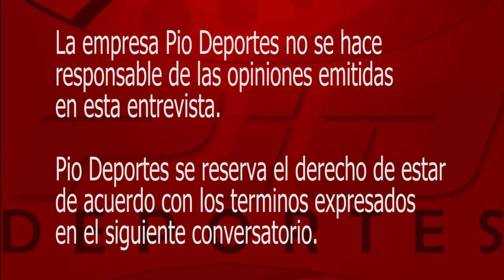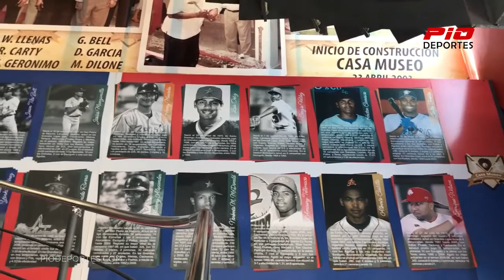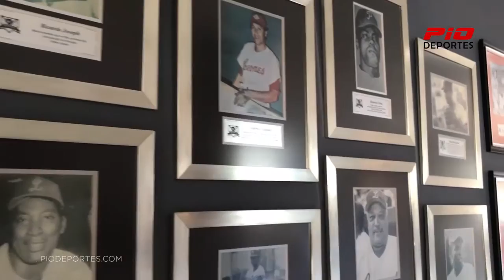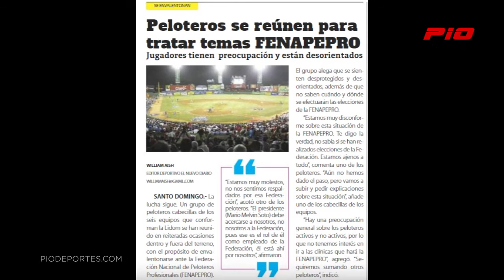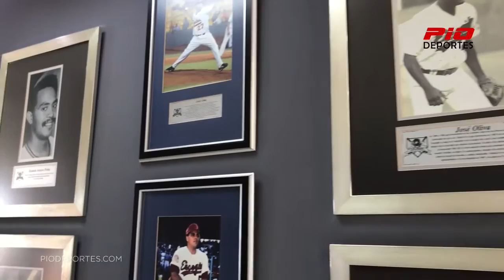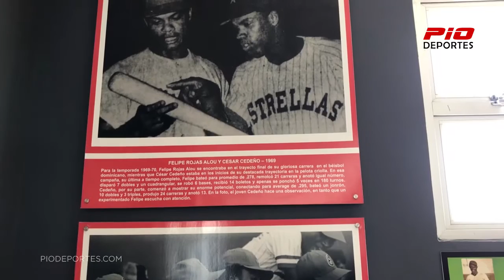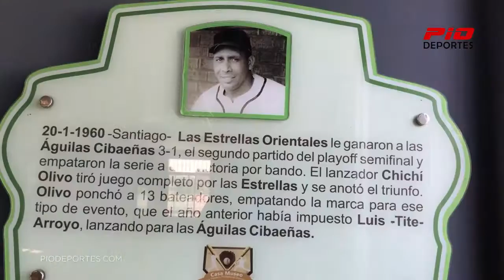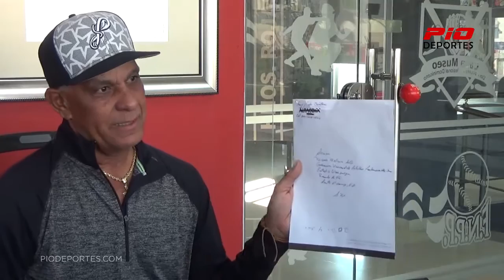Transmitiendo en Vivo! Pío Deportes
LÍDER EN DEPORTES DE LA REPÚBLICA DOMINICANA! BloquePioDeportes Lunes a Viernes 8-12pm / Sábado y Domingo 6-10pm Por CDN RADIO 92.5FM para el Cibao 89.7FM / RPQ 1080AM.